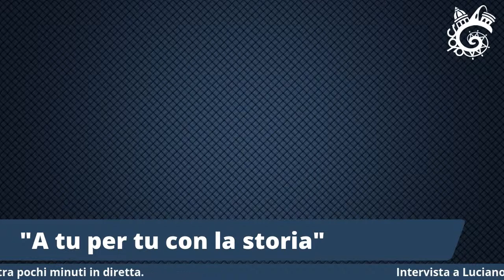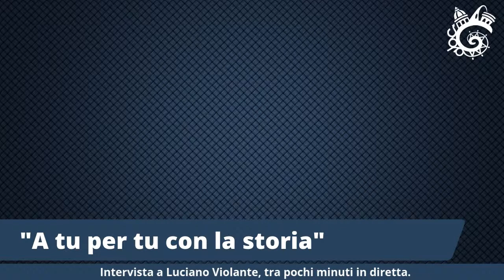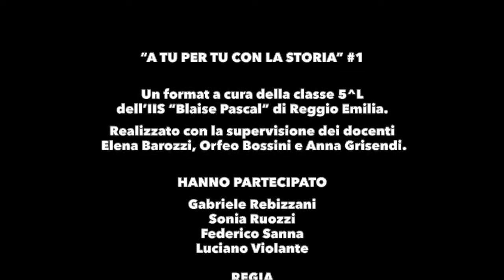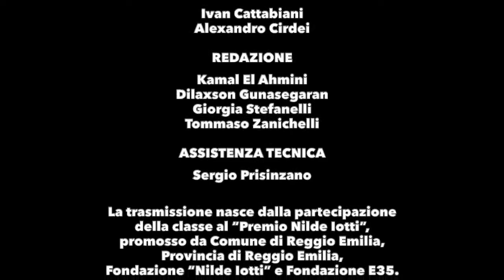"A tu per tu con la storia" #1 - Intervista a Luciano Violante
Venerdì 29 gennaio, in diretta streming sul sito dell’IIS “Blaise Pascal” e sulla pagina FB di “A tu per tu con la storia”, alcuni studenti della classe 5^L intervisteranno il Presidente LUCIANO VIOLANTE, per approfondire la conoscenza della figura di NILDE IOTTI. L’evento nasce dalla partecipazione al “Premio Nilde Iotti”, promosso da Comune di Reggio Emilia, Provincia di Reggio Emilia, Fondazione Nilde Iotti, Fondazione E35.